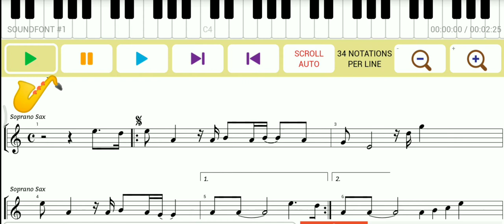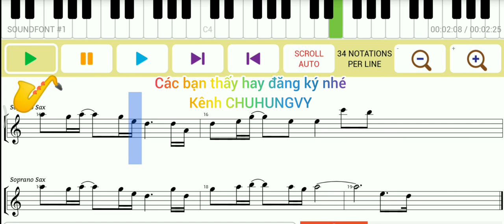Ca khúc "Từng yêu "❤ sáng tác: Nguyễn Đình Dũng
👉tác giả: Nguyễn Đình Dũng
👉Từng Yêu chính là bài hát ballad buồn về tình yêu, thể hiện được dòng cảm xúc của chàng trai dành có người cô gái của mình. Trong bài hát là những kỷ niệm và tình cảm từ trong tâm của chàng trai, dù 2 người đã không còn yêu nhau nữa nhưng cũng dừng có quyên nhau và vẫn còn đọng lại cho nhau những kỉ niệm, dưới đây là lời bài hát Từng Yêu, mời các bạn cùng nghe
👉Có kí ức nào đẹp hơn ngày đôi ta bắt đầu
Có đớn đau nào nặng hơn ngày mình xa nhau
Có đôi mắt nào buồn hơn bờ mi em tuôn sầu
Có đắng cay nào bằng em vội vàng qua mau
Người đàn ông đang đi bên em là ng như thế nào
Sợ người ta không yêu thương em anh biết phải làm sao
[Điệp khúc]
Nếu 1 ngày người em yêu bội bạc
Em đừng cần những thứ cao sang
Nếu sau này họ ra đi vội vàng
Anh vẫn chờ em dẫu muộn màng
Biết em thương người ấy đã rất nhiều
Anh hỏi lòng anh có bao nhiêu
Trái tim em giờ đã quên nuông chiều
Xin đừng quên ta đã từng yêu